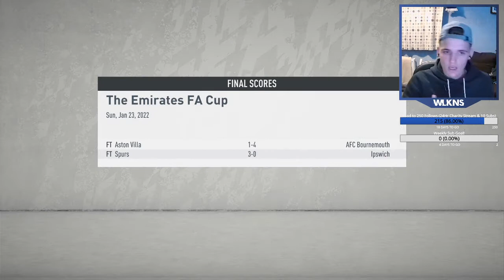WE ARE BROKE! - Realistic FIFA 20 Career Mode S3 | Ep. 07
Episode 7 of Season 3 of the 'Realistic FIFA 20 Career Mode' series. This video was streamed over on Twitch where I stream daily.

Currently aiming for 250 followers before the 23rd of August (My 21st Birthday!) So if you could go over and show some support that'd be greatley appreaciated! If we do hit this goal, I will be doing a 24 Hour Charity Live Stream and also gifting subs to 10 followers!